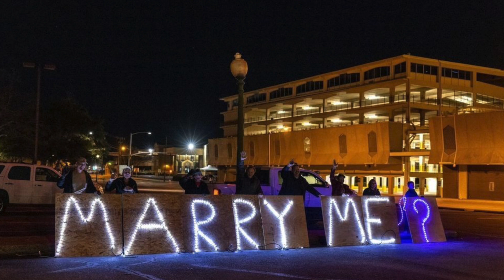Holly Tucker and Spencer Brenner are Engaged! | Their Wedding Details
Introducing Holly Tucker and Spencer Brenner! Holly Tucker was a top 6 finalist on season 4 of The Voice and continues her country singing career here in central Texas. The affianced couple tell us all about their meet cute story, how the engagement took place, and details regarding their upcoming wedding!  We got the chance to hear firsthand from the soon-to-be bride and groom what it’s like during that magical, exciting time between engagement and marriage.

You can find out more about their vendors on Central Texas Engagements’

Photo credit: Travis Tucker Photography & Design